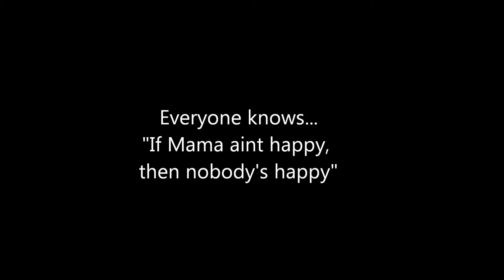Quickcast - 7 Days of weather in 20 seconds!